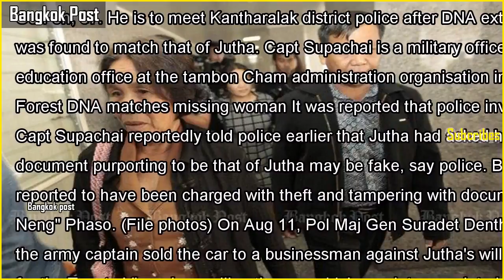Army captain to face murder charge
Army captain to face murder chargeThe tenacious pleas and demands to police by Laem Oun-on (above) mother of murder victim and former director of a Si Sa Ket district education office Jutha, have resulted in the questioning Monday of ...